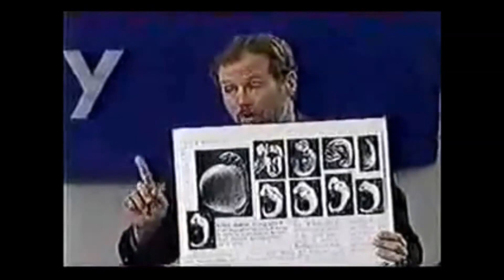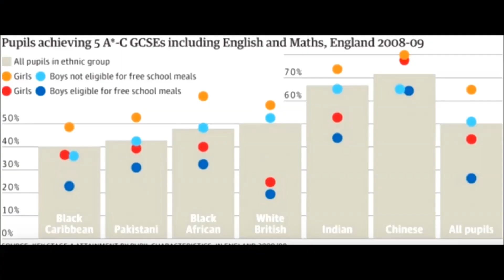Kraut and Tea Does A Not Science